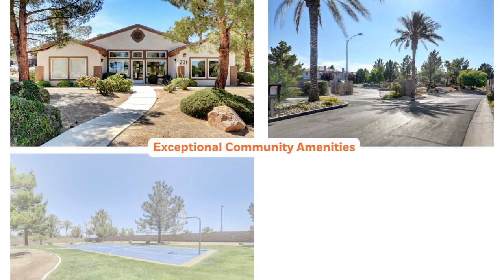1634 Aspen Meadows | Henderson, NV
3 beds | 2.5 baths | 1,508 sqft.

Lovely two-story townhome in Green Valley's Arroyo Mesa. The gated neighborhood has a sparkling pool and gorgeous green space. Perfectly manicured landscape, covered patio, private entry with security gate, concrete driveway, and attached one car garage round out the exterior features.

Inside, fresh paint on the first level, two-toned tile floors, plantation shutters, modern ceiling fans, Nest thermostat, and a gas fireplace in the living room welcome you home. The kitchen features stainless steel appliances, a ceiling pot rack, and a cozy breakfast bar. Stay organized in the adjacent laundry room with custom built-in cabinets. Recently cleaned air ducts.

Upstairs is fully carpeted. The focal point of the primary bedroom is a one-of-kind custom-built wardrobe and desk. The primary walk-in closet also has impressive cabinetry, with plenty of hanging racks and drawers. Even the generous guest rooms have decked out walk-in closets.

Located close to Arroyo Grand Sports Complex, Cornerstone Park, Greenspun Jr. High, Green Valley Lutheran School, Lorna Kesterson Elementary School, and Green Valley Ranch Resort Spa and Casino.

Billy Alt
Alt Group at NextHome Community Real Estate

BS.1001764
Each NextHome office is independently owned and operated.
Veteran Owned Business | USMC 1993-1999